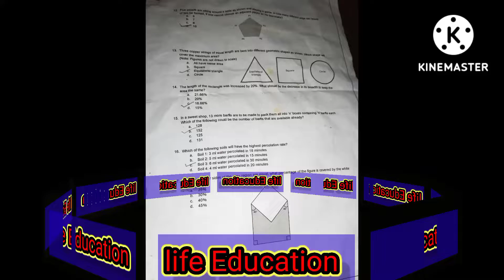Byjus season 5 question paper 7th question paper. 2022_23.As Vlog.❤️❤️🙏🙏